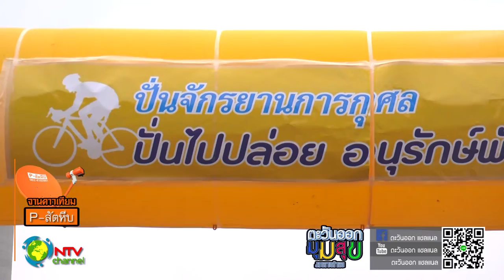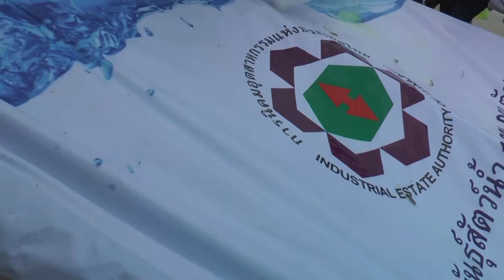ปั่นไปปล่อย 5 สค 2561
กนอ ปั่นไปปล่อย 5 สค 2561 ออกอากาศช่อง 43 csat เคเบิ้ลดาวเทียม